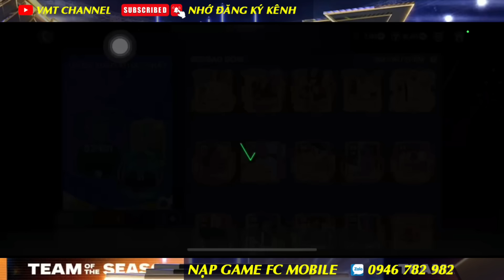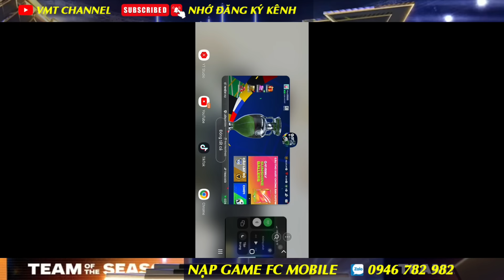MỞ PACK NHẬN 2 CẦU THỦ 101 QUÁ ĐÃ - SỰ KIỆN HALL OF LEGENDS NHIỀU CẦU THỦ NGON | FC MOBILE